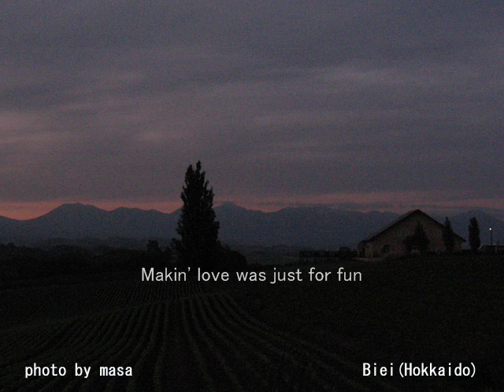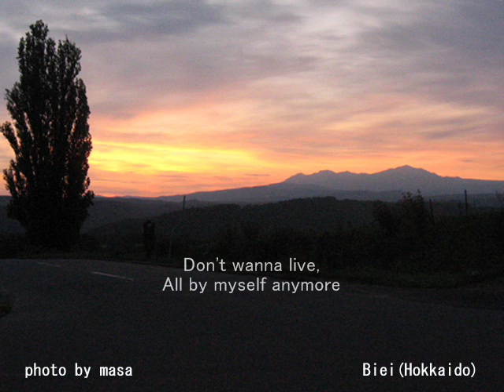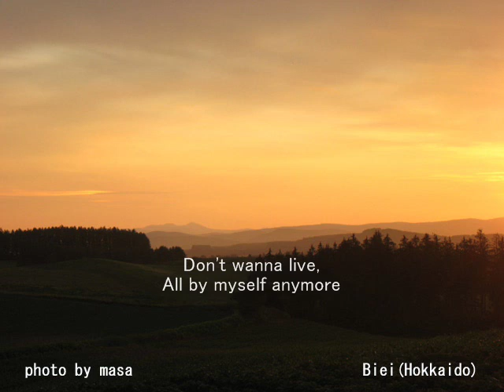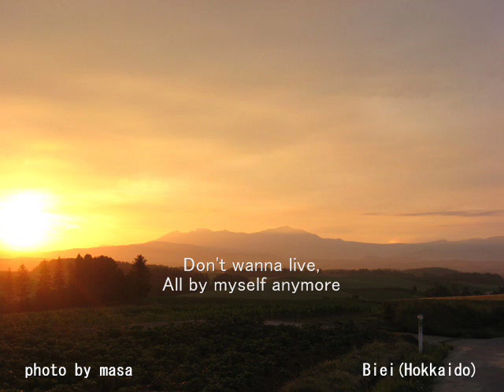All By Myself :Eric Carmen / ｵｰﾙ･ﾊﾞｲ･ﾏｲｾﾙﾌ :ｴﾘｯｸ･ｶﾙﾒﾝ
2011/7/8pm 寒かったあの日から･･４ヶ月･･。

昔、エアチェックした･･曲。ノイズ･･有り
( 夕暮れでなくて、朝です)